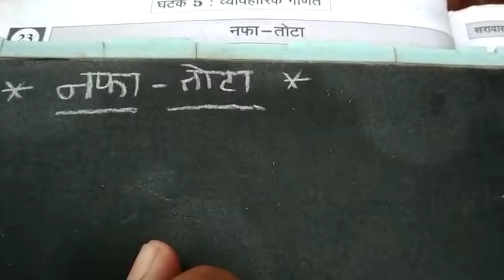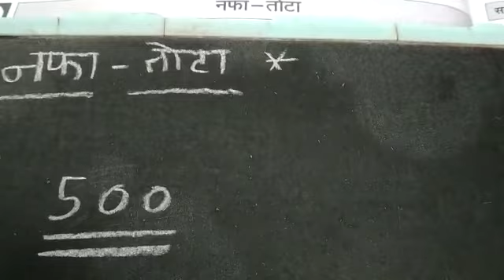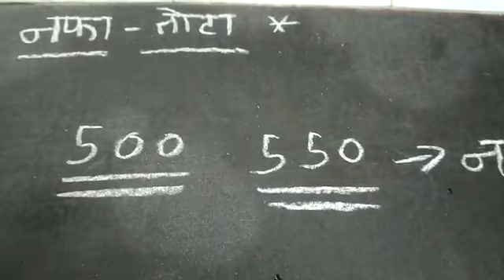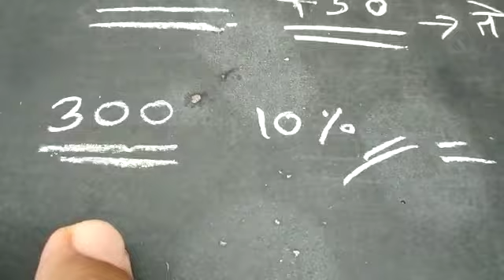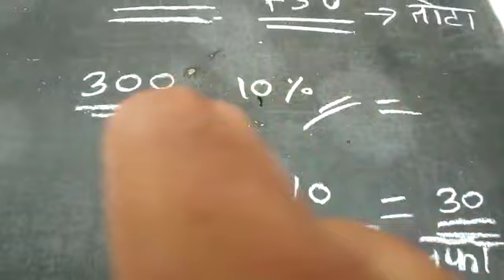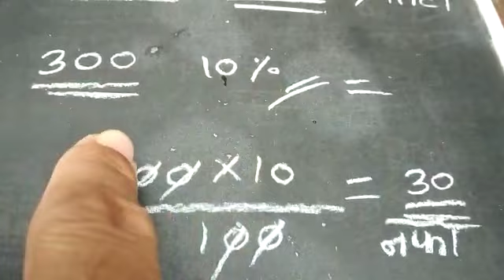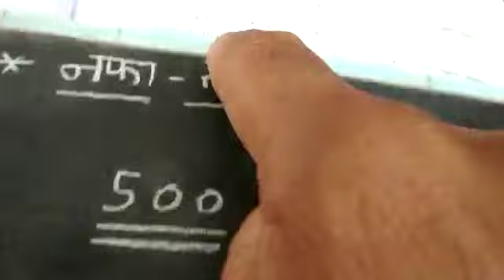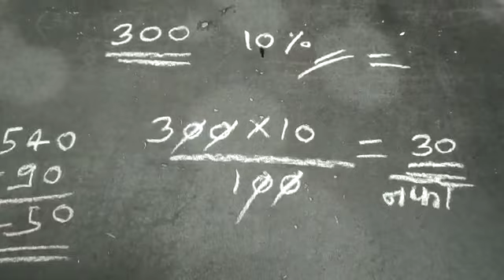नफा- तोटा Profit - Loss. #5 शिष्यवृत्तीपरीक्षा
विषय -गणित
घटक-नफा-तोटा
🔥 गणित विषयाला आता 😲घाबरायचं नाही तर त्याला 🤝आपलस करायचं.
⚖️नफा - तोटा हा घटक 👨‍👨‍👧‍👦मुलांना नकोसा वाटतो का ?
📚आता वाटणार नाही.
♦️कारण यातील प्रत्येक concept आपण समजून घेवूया.
🌐व्यवहारात नफा होतो का ? तोटा होतो ते पाहूया.
🔷झालेला नफा - तोटा शेकडा किती झाला ते पण समजून घेवूया.
📖पुस्तकातील प्रश्नोत्तरे पाहूया.
👉👉हे सर्व एकाच ठिकाणी खालील You tube वरील video मध्ये तसेच शिष्यवृत्ती अभ्यासक्रमातील गणित विषयातील अनेक घटकाचे video येतील playlist मध्ये पाहा.

🙏विजयकुमार अशोक नरवणे🙏
video creator-vijaykumar narwane